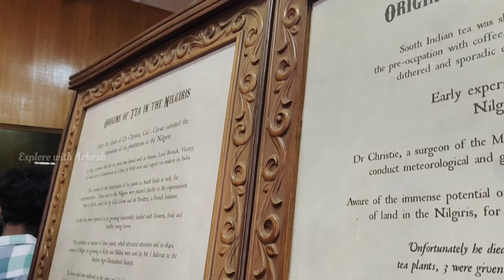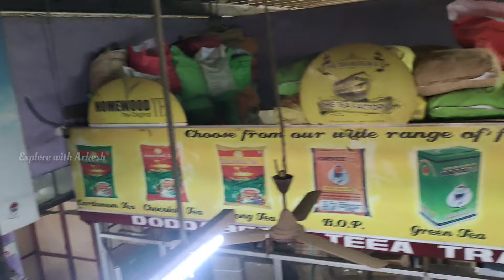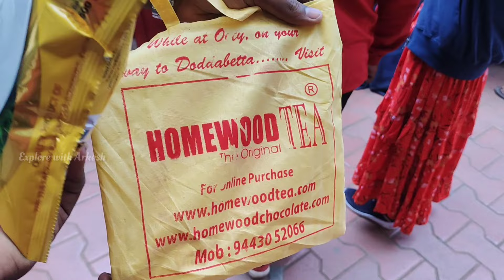SNV 🚌TOURS | COLLEGE TRIP TO OOTY|Hindusthan College | COIMBATORE TO OOTY EXPLORE WITH ARKESH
SNV TOURS | COLLEGE TRIP TO OOTY|COIMBATORE TO OOTY VIA H📍CAS|EXPLORE WITH ARKESH

IN THIS VIDEO:
                          In this video ,our college has organised a industrial visits for Ooty and mostly all  ones will be have memorable moments through all kinds .Most beautiful 😍 movement of this year .So things are Shared and keep supporting @ExplorewithArkesh

(G-mail)

Some exploring videos

Tambaram to sengottai express journey

COIMBATORE'S VANTHE BHARAT EXPRESS inaugural function video

college tourist bus,
college tourist bus dance,
tourist bus entry to college,
kerala tourist bus mass entry in college,
tourist bus mass entry in college,
kerala tourist bus college entry,
oneness tourist bus college entry,
oneness tourist bus mass entry in college,
kerala tourist bus college tour,
oneness tourist bus college trip,
komban tourist bus college trip,
ooty tour plan,
ooty tour package,
ooty tour guide,
ooty tour package in tamil,
ooty tour plan in telugu,
ooty tour plan in tamil,
ooty tour guide in bengali,
ooty tour budget,
ooty tour malayalam,
ooty tour packages for 2 days,
Explore with Arkesh Ooty,
Ooty arkesh video,
Hindusthan College tour.